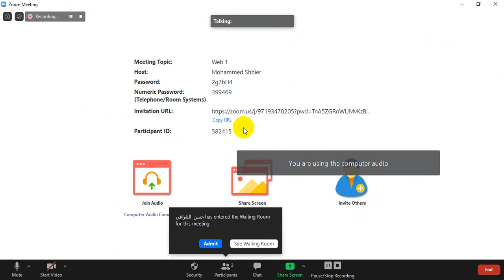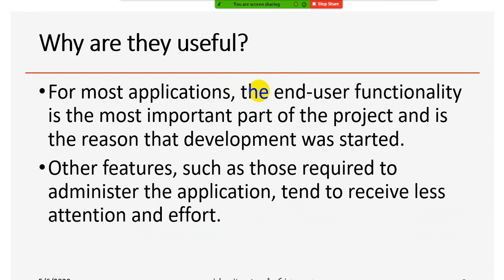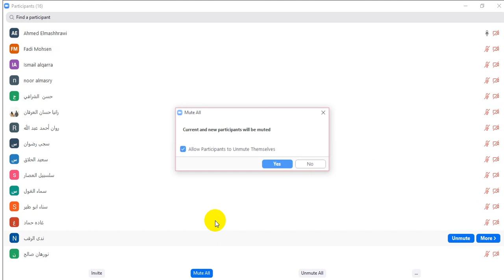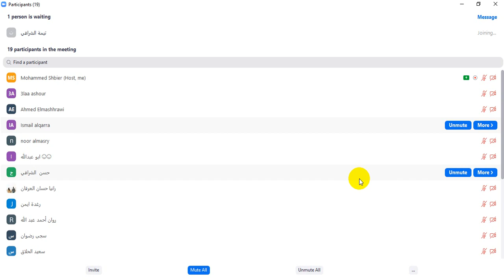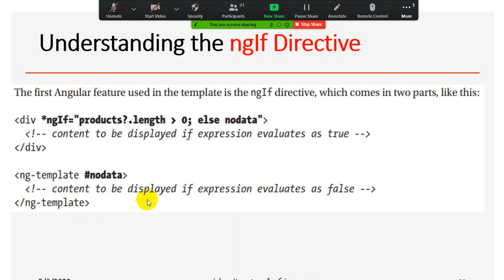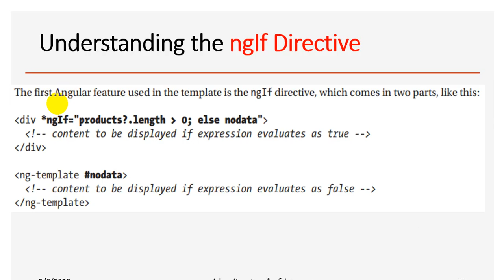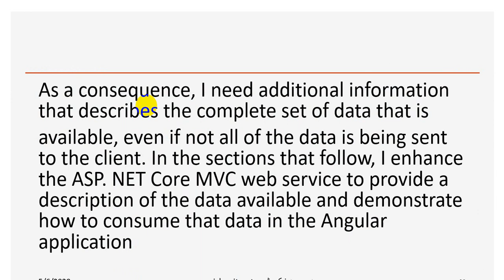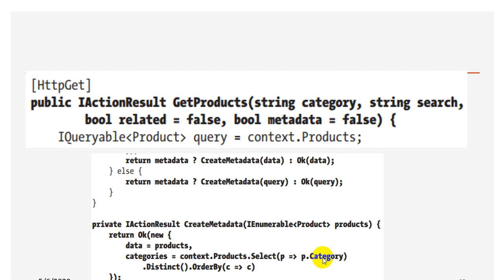برمجة الويب الجزء السابع عشر